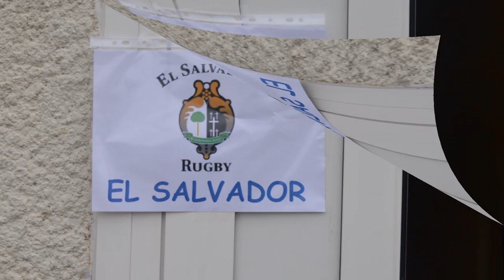Prebenjamines el salvador . Torneo de Rugby en Francia Capitulo 2.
Rugby, Rugby base, Silverstorm el salvador rugby,Torneo de Rugby en Leonang Francia.